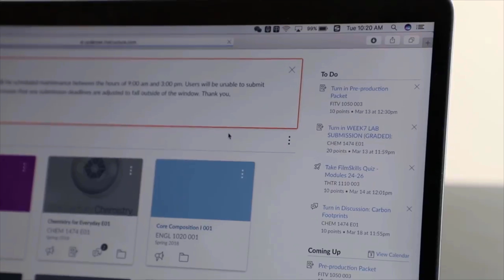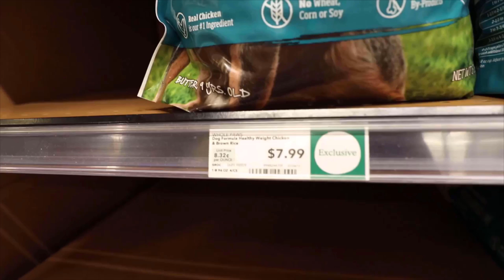Overwhelmed in 2 minutes